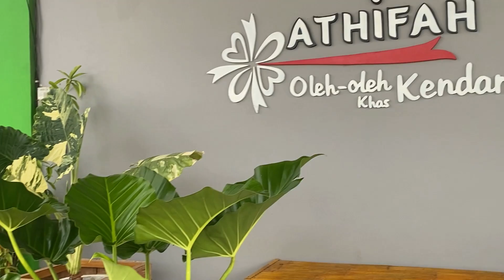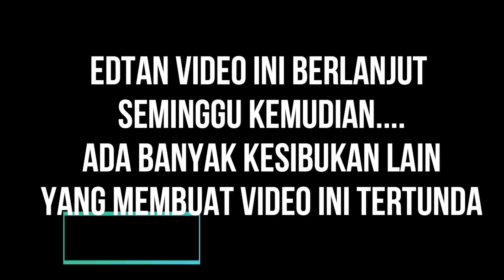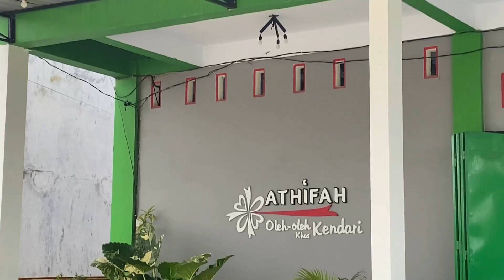DESAIN TAMAN DEPAN RUKO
Yuk intip bagaimana Obunga Deksa menghias halaman toko dengan berbagai tanaman hias yang rimbun dan hijau sehingga menghasilkan halaman toko yang asri, indah, minimalis, dan kekinian. Semoga video ini bisa bermanfaat ya!!~

salam
Obunga deksa